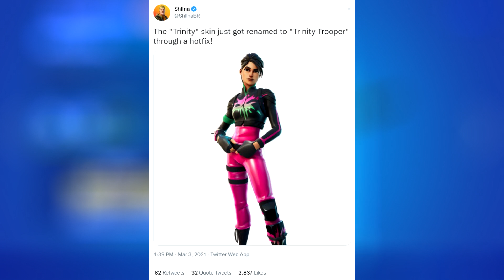Matrix skins are still coming..!